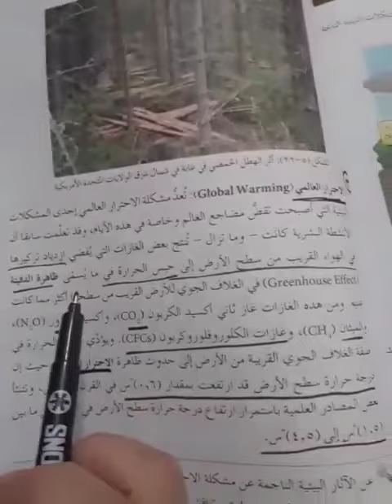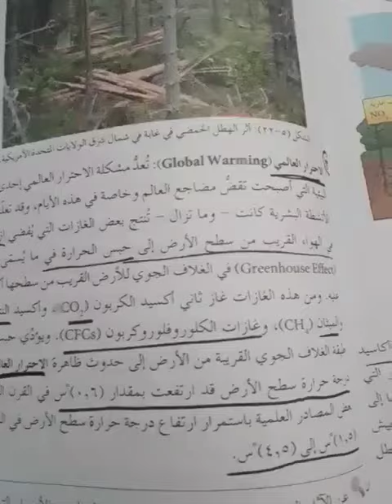April 19, 2020(3)